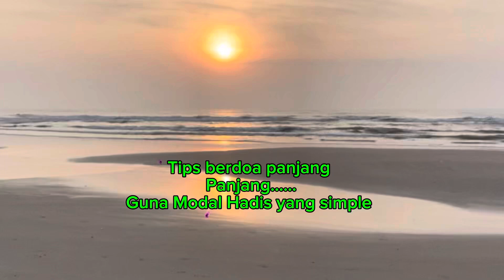Tips doa panjang panjang bermodalkan satu hadis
Doa nak jadi macam syaitan?
Alkisahnya Bangun malam tahajjud, atau lepas solat? Korang doa apa?
Biasa ramai yang doa panjang umur dan murah rezeki..
Mungkin ada yang mintak panjang umur sampai 150 tahun macam kura kura? Atau doa nak rezeki banyak macam gajah? Nak pasangan seks ramai macam ayam dalam reban? Nak rumah besar macam zoo? Nak lepak bermalas malas macam kucing? Nak tahan penyakit macam lipas?
Atau ada yang belajar ilmu hitam supaya boleh terbang macam burung, boleh berjalan atas air macam labah labah, atau boleh menyelam lama lama macam katak!
Eh? Kenapa Semua nak jadi binatang!
Ok baiklah.. doa itu hak semua orang, apa yang nak doa Itu masing masing punya pilihan, cuma saya nak bagi POV sikit bab doa…
Perasan kan? Biasanya ramai yang doa nak panjang umur dan murah rezeki, tak salah doa macam tu tapi ingat.. dulu syaitan minta panjang umur, dan Qarun minta murah rezeki, kedua dua permintaan Syatan dan Qarun itu makbul, yang mana Syaitan masih hidup sempai sekarang, dan Harta Qarun masih ada sampai sekarang, tapi Syaitan dan Qarun dilaknat dalam Al quran sampai bila bila!.
Aduh! keras sangat menyamakan doa panjang umur dan murah rezeki dikaitkan dengan syaitan panjang umur dan Qarun rezeki melimpah..
Kitaorang doa panjang umur sebab nak buat kebaikkan, doa nak murah rezeki sebab nak sedekah..
Alhamdulillah.. Amin.. bagus doa niat macam tu..
Tapi jika doa dan ibadah seiring tak apa, ini saya tuju kepada orang yang doanya panjang umur murah rezeki tapi tak solat, tak jaga akhlak, tak jaga aurat, tak jaga syahwat..
Maka biarlah doa panjang umur dan murah rezeki itu seiring dengan ibadah barulah tak sama dengan syaitan dan Qarun..
Sungguh doa panjang umur, dan murah rezeki, tak lah salah nak doa, tapi karang panjang umur sampai nyanyuk hingga anak cucu kena basuh berak, tak shok juga, solat pun tak boleh jaga bila nyanyuk..
Bab harta terlalu banyak hingga masuk syurga sampai merangkak, tak shok juga, jadi doalah agar dapat BERKAT Umur, dan BERKAT rezeki.
Apa itu BERKAT umur?, panjang dan pendek umur kita, tetap menyelamatkan dari azab api neraka.
Apa itu BERKAT harta?, banyak dan sikit harta kita, tetap menyelamatkan dari azab api neraka. Jadi kaya dan kuat sedekah! Barulah berkat!
Amin ya Rabbil Alamin.
Panjang nak cerita, Bangun Tahajjud karang, jika teringat, doakan abang mayat sama yer, sungguh antara Doa yang terbaik, adalah doa kebaikkan sesama kita.
Amin..
Panjang nak cerita, abang nak share Tips doa panjang guna satu hadis pendek, sambung kat komen.
Woha!